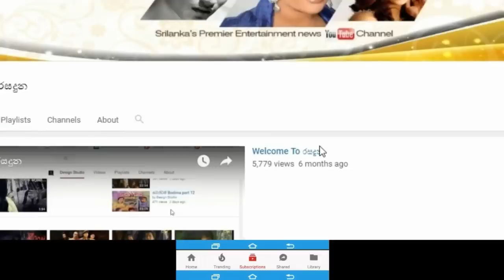හිටපු ජනපති පුත් මහින්ද රාජපක්ෂගේ පුත් රෝහිත රාජපක්ෂ අද දින යුග දිවියට Rohitha Rajapaksha wedding